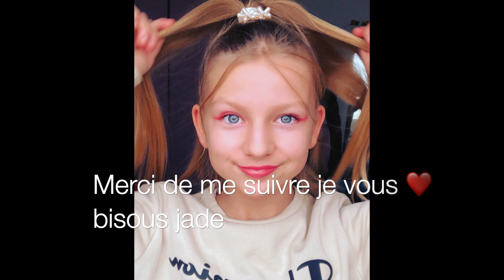new room tour ...c'est pas gagné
➡️ merci à @mybloomybox  pour la nouvelle box de mai je vous mets le lien c'est une super idée cadeau et tout est 100 % vegan, français, et petite nouveauté l'activité manuelle à créer  soi-même

INFORMATION IMPORTANTE